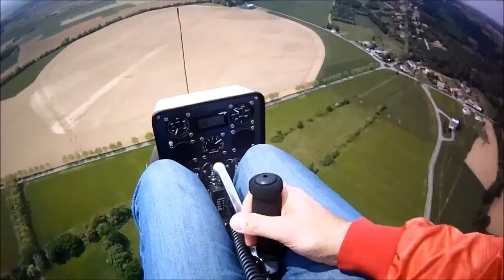Autogire rassemblement Bois de la Pierre 2016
Vol promenade en Autogire construction amateur depuis Le Bois de la Pierre jusque Saint Girons en cheminant sur la Garonne et Le Salat. Mardi 17 mai 2016